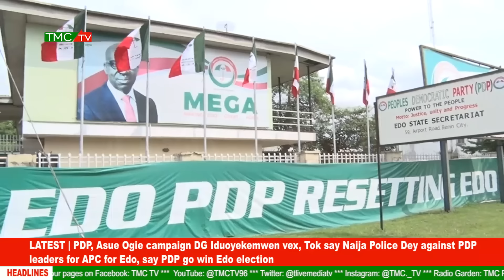PDP, Asue Ogie campaign DG Iduoyekemwen vex say Naija Police Dey against PDP leaders for APC for Edo